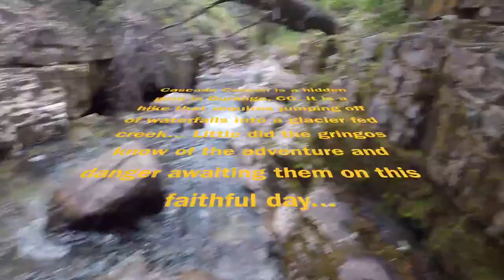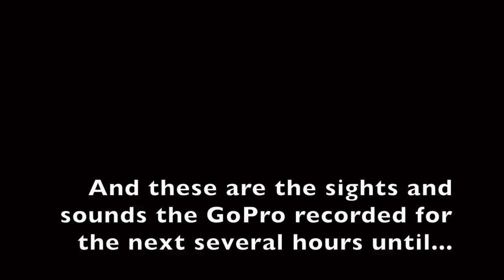Cascade Canyon Jump/GoPro Recovery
The Gringos jump Cascade Canyon in Durango, CO. A tale of loss and recovery...